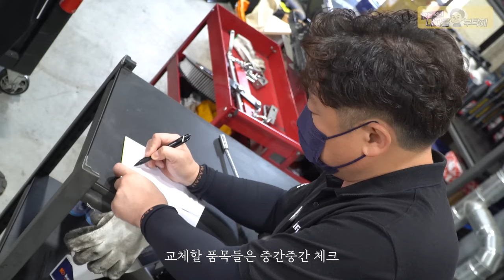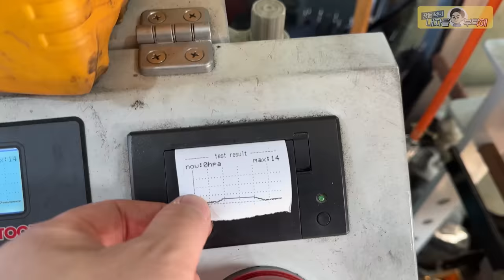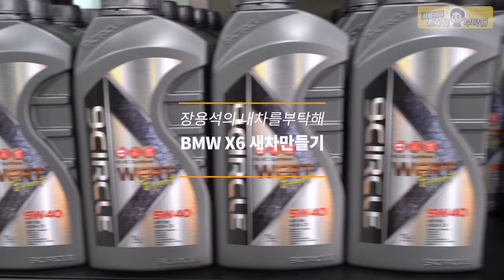300만원 매입💰BMW X6 30D 절대 따라사지 마세요‼️중고차 구매하는 새로운 방법(feat. 묻따) Ep.1]수입차정비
전화로 구매한 BMW X6 30D E71...😇
사긴 샀는데.. 답답해진다ㅠ

BMW X6 30D 새차만들기 에피소드 이어보기

1번 하남점 (카닥터모터스) 경기 하남시 샘재로 107-1
2번 남양주점    경기 남양주시 오남읍 양지로 77 가동 101호
3번 광주점   광주 북구 연양로95번길 9 1층
4번 부산점   부산광역시 기장군 정관읍 예림1로 6
5번 동탄신도시점   경기도 화성시 효행로 1156번길 9 (병점동)